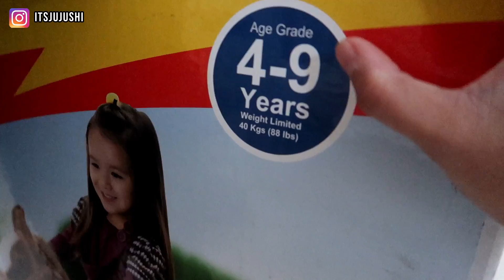KADO UNICORN PONYCYCLE | MENYELAMATKAN LANDAK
KADO UNICORN PONYCYCLE BUAT HUGO

My channel is mostly about cookin, daily vlogs and unboxing/review.

📷 CANON G7X & Iphone 7
🎬 EDIT : Filmora